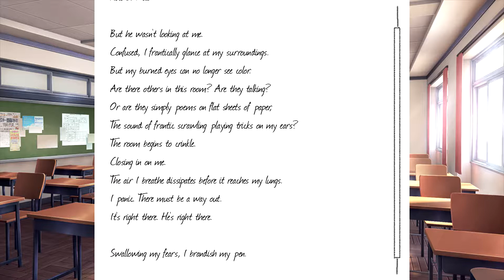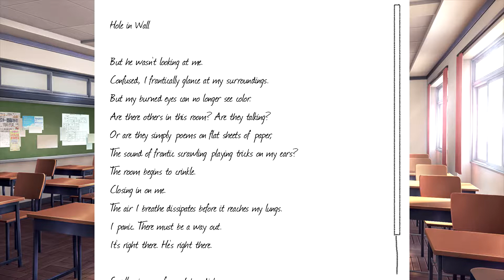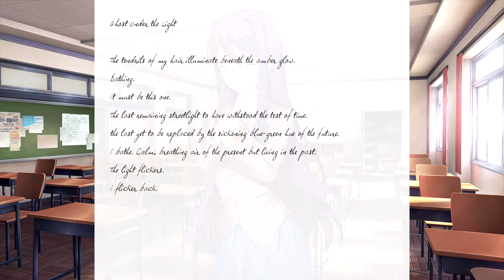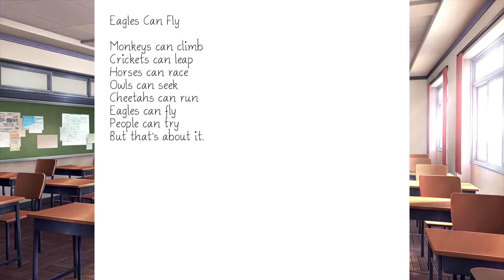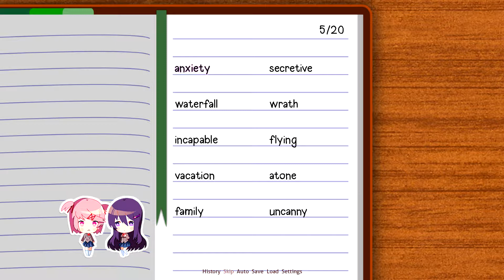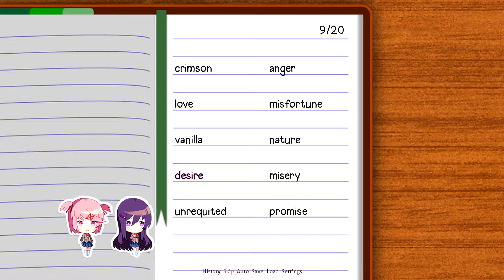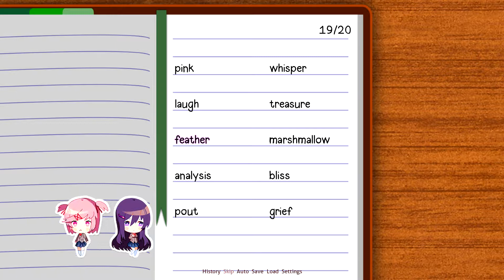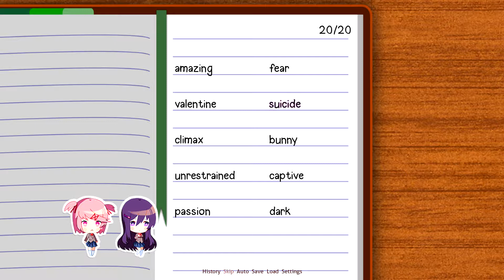Doki Doki Literature Club ► Am I Safe? Ep.7